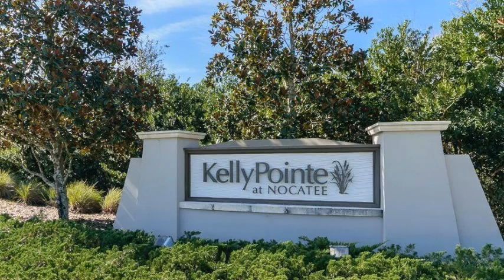88 Captiva Dr in Nocatee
88 Captiva Dr in Nocatee